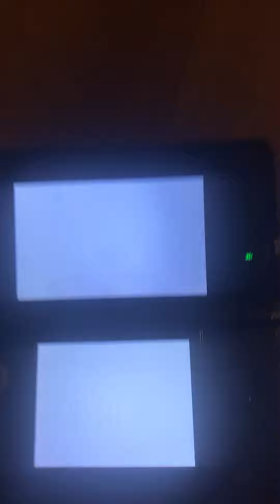Mario Kart 7: VS Race - GCN Daisy Cruiser(Super Leaf Cup,Mirror 200cc,3rd Race,Baby Daisy & Waluigi)